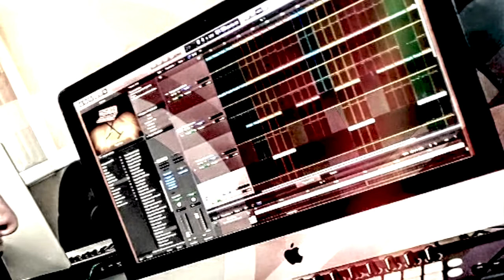Don't Ever Let Me Down! | 'INSTRUMENTAL' College Work - Qualification 2018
Hey guys,
I've been busy doing project work by creating 4 songs and 2 demos as part of my level 2 qualification work to pass the course, and this is one of them.

You'll see more as time comes on, and I hope you like them.

All rights to Dominic Gardner
Recorded in Berkshire.

Follow me on these social media pages.